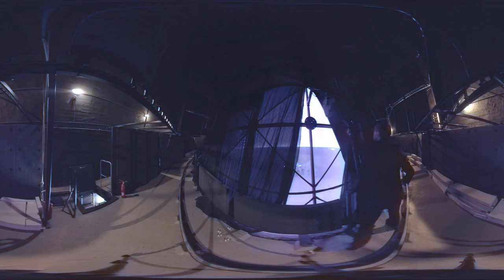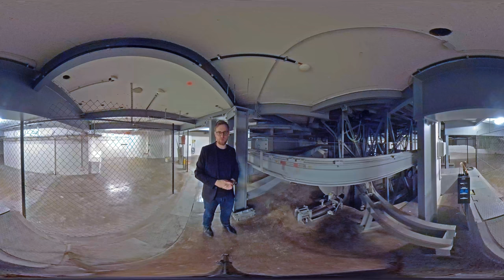VR-Tour durch das Zeiss-Großplanetarium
Planetariumsdirektor Tim Florian Horn nimmt Euch mit auf einen virtuellen Streifzug durch das Zeiss-Großplanetariums und gewährt einen ganz besonderen Blick hinter die Kulissen – und das Ganze in VR bzw. 360° Grad! Ihr könnt das Video entweder mit einer VR-Brille oder im Browser anschauen.
Wir wünschen Euch viel Spaß dabei!